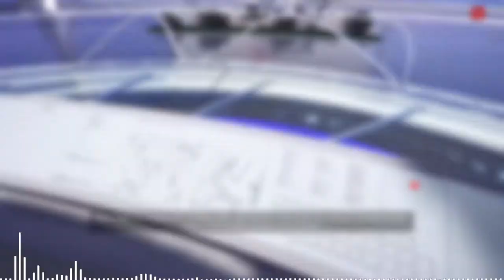ENEMY - PROD. H3 MUSIC